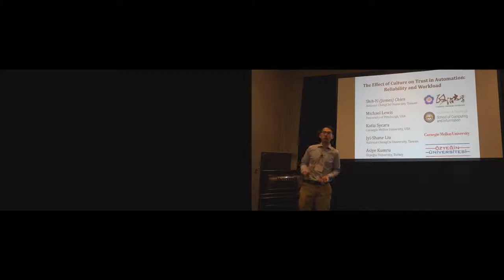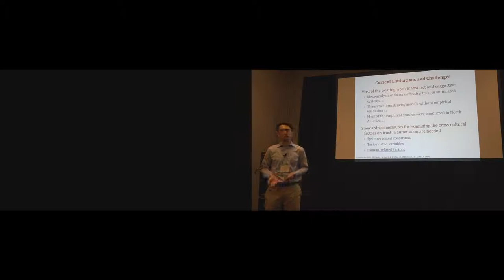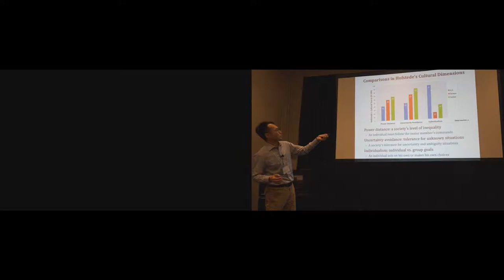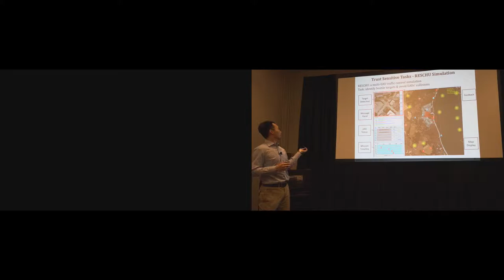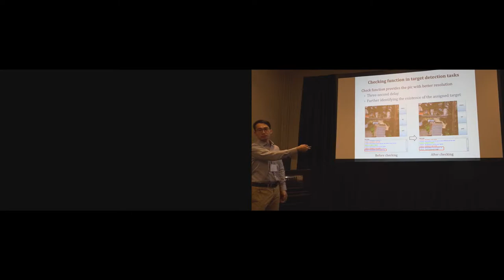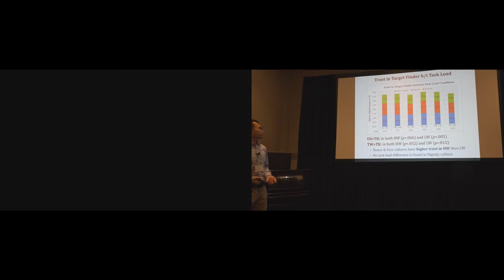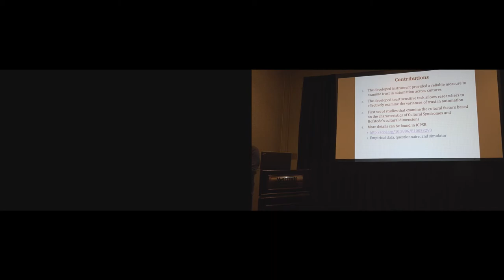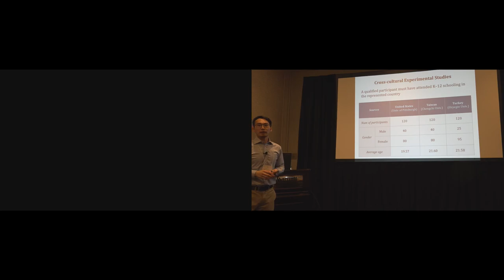The Effect of Culture on Trust in Automation: Reliability and Workload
Shih-Yi Chien, Michael Lewis, Katia Sycara, Jyi-Shane Liu, Asiye Kumru

IUI '19: 24th International Conference on Intelligent User Interfaces
Session: Trust in Automation

Abstract
Trust in automation has become a topic of intensive study since the late 1990s and is of increasing importance with the advent of intelligent interacting systems. While the earliest trust experiments involved human interventions to correct failures/errors in automated control systems, a majority of subsequent studies have investigated information acquisition and analysis decision aiding tasks such as target detection for which automation reliability is more easily manipulated. Despite the high level of international dependence on automation in industry, almost all current studies have employed Western samples primarily from the U.S. The present study addresses these gaps by running a large sample experiment in three (U.S., Taiwan, and Turkey) diverse cultures using a “trust sensitive task” consisting of both automated control and target detection subtasks. This article presents results for the target detection subtask for which reliability and task load were manipulated. The current experiments allow us to determine whether reported effects are universal or specific to Western culture, vary in baseline or magnitude, or differ across cultures. Results generally confirm consistent effects of manipulations across the three cultures as well as cultural differences in initial trust and variation in effects of manipulations consistent with 10 cultural hypotheses based on Hofstede's Cultural Dimensions and Leung and Cohen's theory of Cultural Syndromes. These results provide critical implications and insights for correct trust calibration and to enhance human trust in intelligent automation systems across cultures. Additionally, our results would be useful in designing intelligent systems for users of different cultures. Our article presents the following contributions: First, to the best of our knowledge, this is the first set of studies that deal with cultural factors across all the cultural syndromes identified in the literature by comparing trust in the Honor, Face, Dignity cultures. Second, this is the first set of studies that uses a validated cross-cultural trust measure for measuring trust in automation. Third, our experiments are the first to study the dynamics of trust across cultures.

Recorded at the 24th International Conference on Intelligent User Interfaces, Los Angeles, USA, March 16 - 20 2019